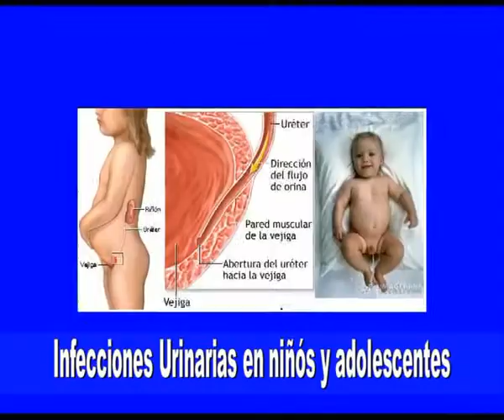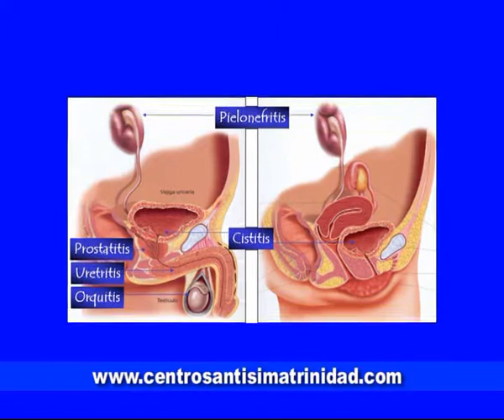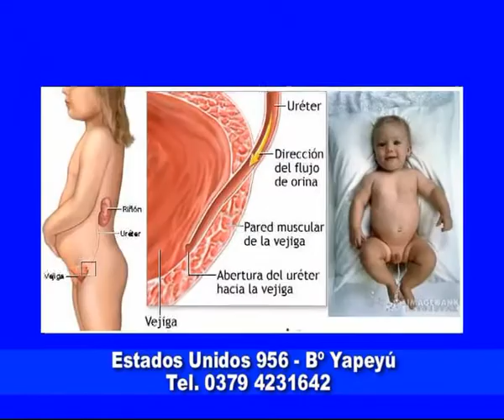Centro Pediátrico Santísima Trinidad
Conocemos a otro profesional del Centro de atención infantil . . .